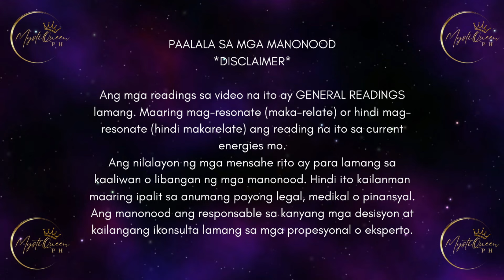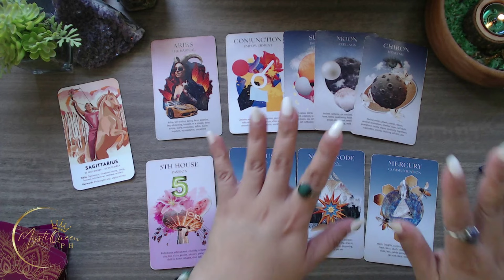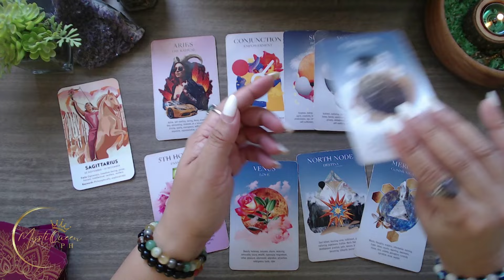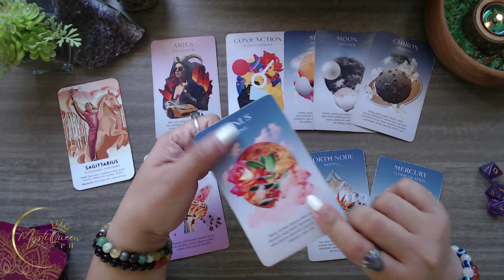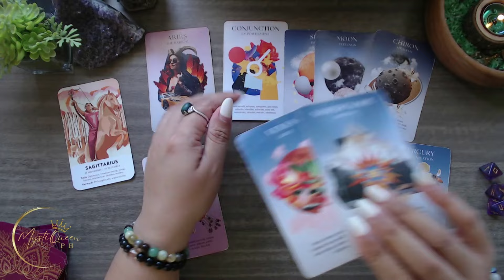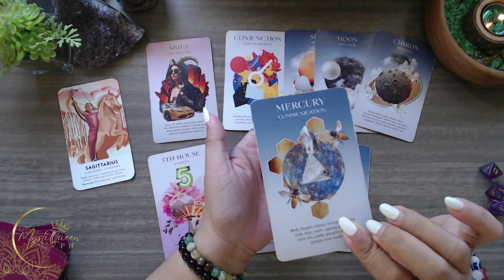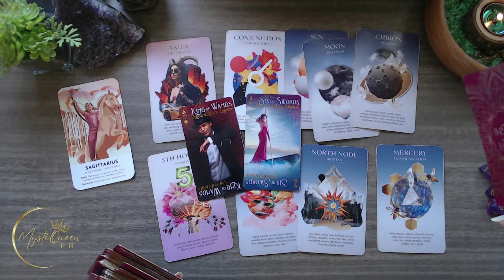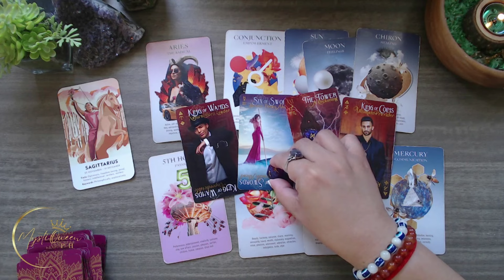♐ SAGITTARIUS 🌕 SOLAR ECLIPSE 🌑 April 8-9 ✨ Ano Ang Paparating Sayo? 💫 Tarot + Astrology Forecast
🔮 PRIVATE/PERSONAL READING 🔮

Salamat po!🙏

👑MystiQueen PH

🍿 OTHER VIDEOS/MESSAGES/READINGS 🍿